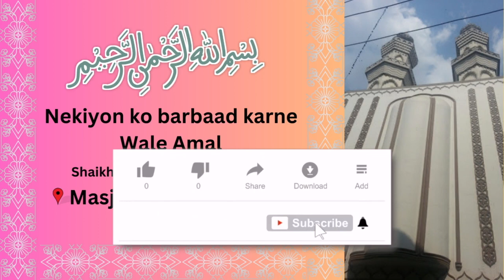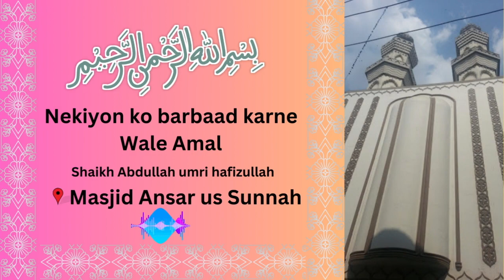Nekiyon ko barbaad karne Wale Amal | Shaikh Abdullah umri hafizullah